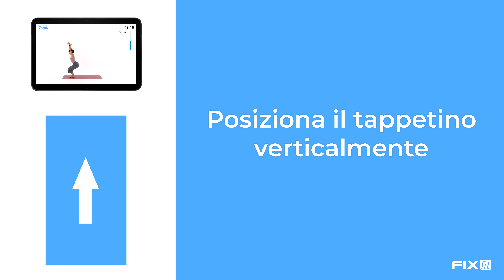Lezione di Yoga Completa - Primo Chakra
Il primo Chakra è uno dei centri energetici che si trova alla base della nostra colonna vertebrale a livello del plesso coccigeo, invia la sua connessione neurologica e fisiologica al perineo, all’ano, alle gambe e ai piedi ed è responsabile dell’eliminazione e del fornire le fondamenta per un maggior senso di stabilità ed equilibrio.

In questa pratica dunque, cercheremo di creare una base stabile per il nostro corpo, andando a stimolare le zone che contribuiscono a farci percepire un senso di solidità e sicurezza come ad esempio le gambe e i piedi.

Quando il Chakra della radice, o Muladhara, è fuori equilibrio, una persona potrebbe sentirsi confusa, a disagio, timorosa, preoccupata o stressata. Ciò può portare a percepire un senso generale di instabilità. Useremo quindi gli strumenti dello yoga per rafforzare e riportare ad un funzionamento fluido il chakra della radice che è il fondamento di tutti gli altri chakra.

Il primo chakra è legato all’elemento Terra, perciò l’idea che dovremmo tenere a mente sarà quella del radicamento, di aprire i canali che scorrono attraverso le gambe, coltivando la solidità e la stabilità nel corpo e di sentirla e percepirla sempre più in profondità.

Attiveremo Mula Bandha, il sigillo energetico della radice, collegato a Muladhara Chakra, la sua stimolazione aiuta a rendere più evidente l’energia presente nel Chakra della radice, si tratterà semplicemente di contrarre la zona perianale come se doveste trattenere la pipì o richiamare il coccige più vicino alla zona del pube.

Conoscere lo stato energetico del corpo è una ricerca continua sottile e attenta, perciò il mio invito è quello di iniziare ad ascoltarti, muoverti con delicatezza e respirare…

Buon inizio!

Namasté 🙏🏻